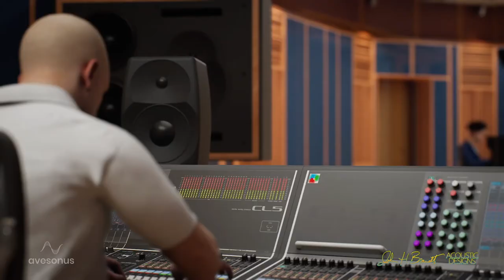3D ARCH VIZ MUSIC ACADEMY - CINEMATIC WALKTHROUGH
ACOUSTICS DESIGNED BY JOHN BRANDT